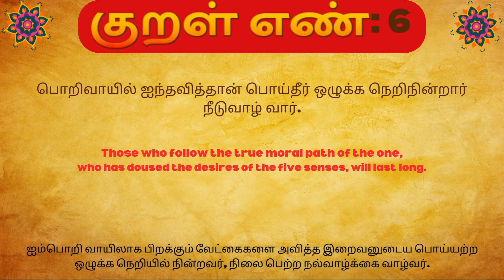Thirukkural #6 | Discover The Wisdom Of Thirukkural